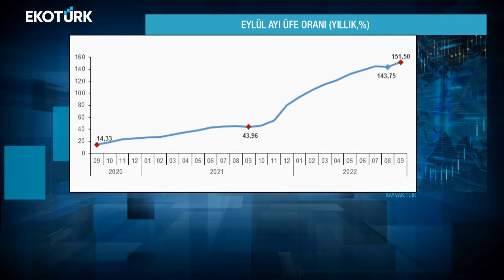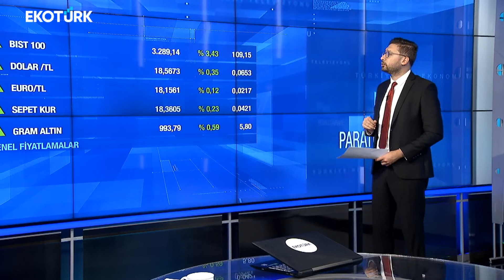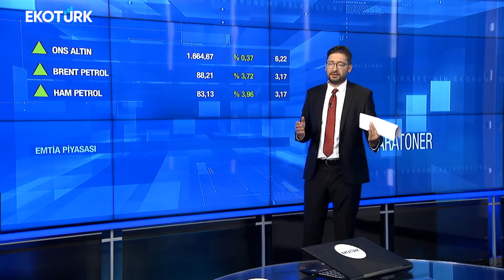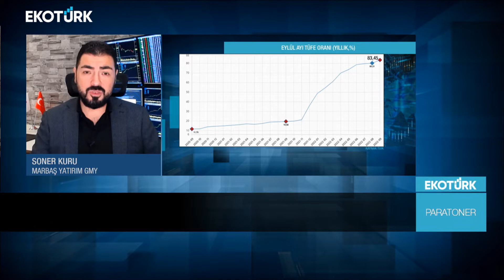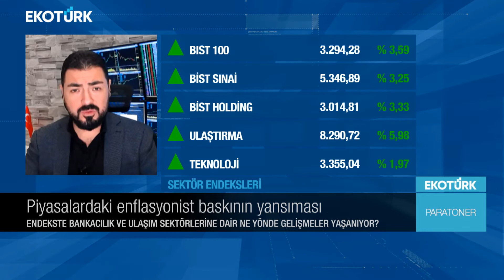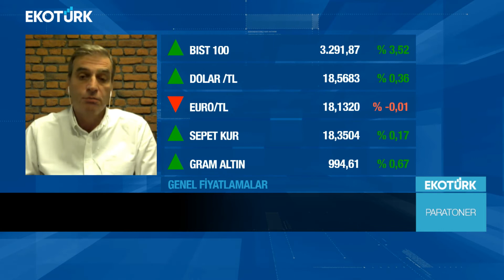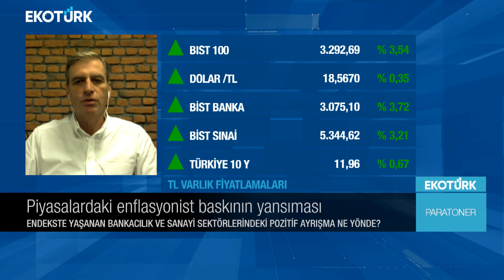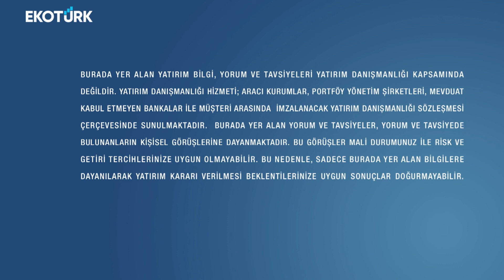Piyasalardaki enflasyonist baskının yansımaları | Eren Can Umut | Paratoner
Paratoner'de Eren Can Umut'un bugünkü konukları; Soner Kuru ve Dr. Hakan Avdan oldu.